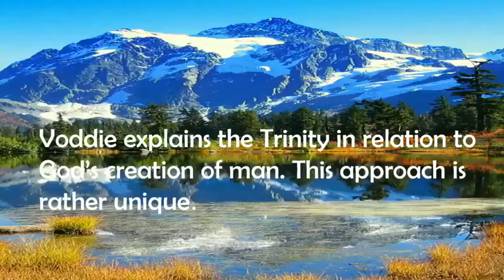(WOW) Muslim Man Exposes To Jordan Peterson How They View The Trinity | Voddie Baucham